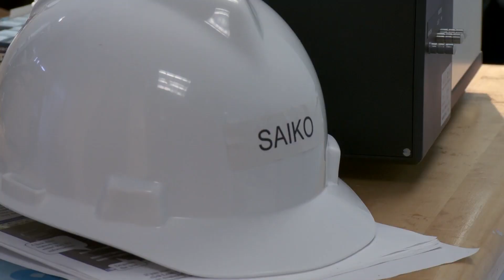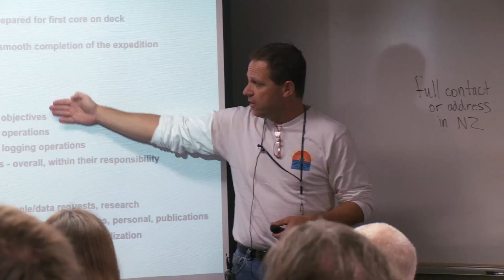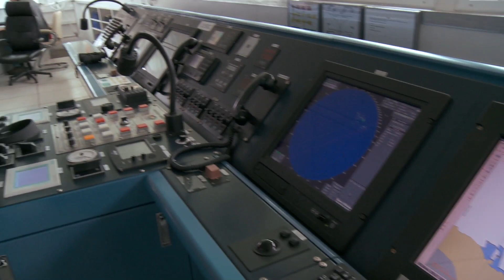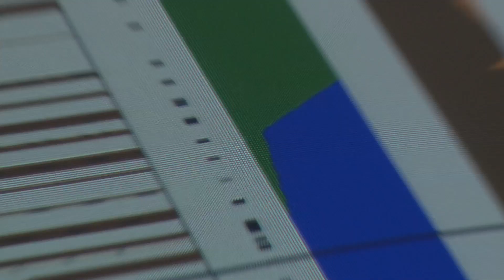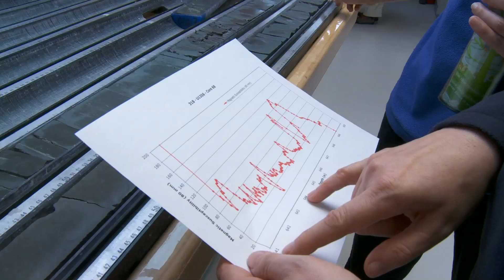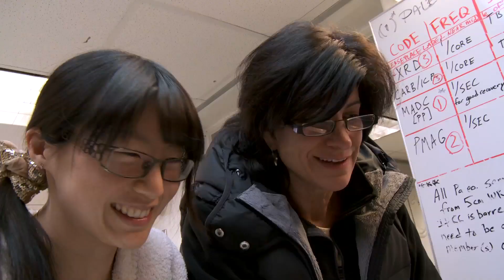IODP Expedition 318: Wilkes Land Week Report THREE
Part THREE of the weekly updates from the JOIDES Resolution, sailing for the Antarctic coast of Wilkes Land between January and March 2010. Our mission: exploring the climate history of Antarctica. This week we feature a portrait of Saiko Sugisaki. She is a young  and talented paleomagnetist working for JAMSTEC in Japan.